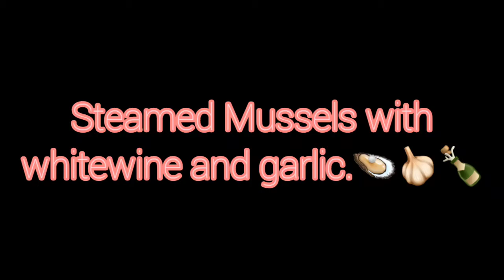Steamed Mussels with whitewine and garlic.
our starter.